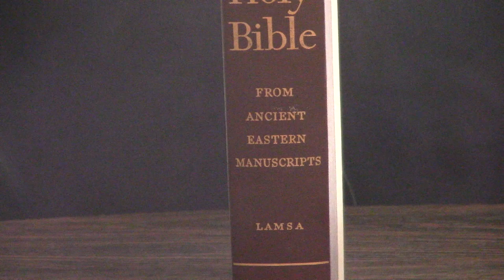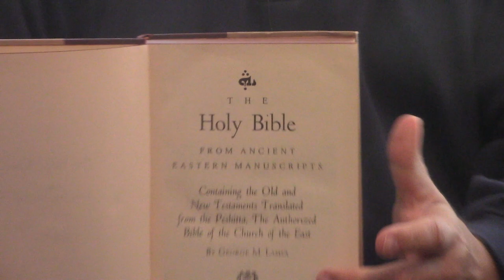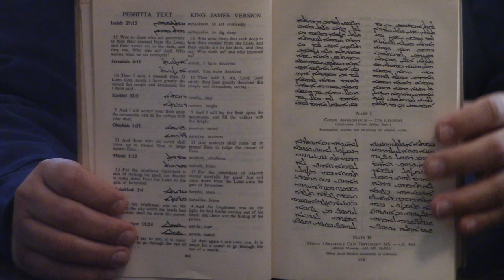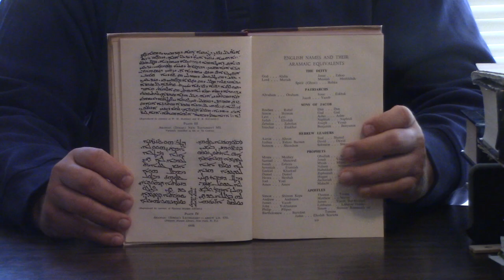Review | The Peshitta Bible Ancient Syriac/Aramaic By George M. Lamsa